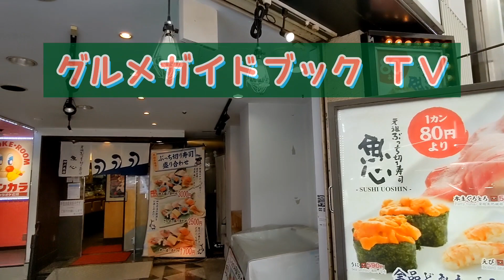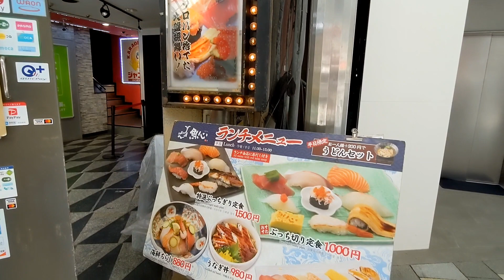元祖ぶっちぎり寿司 魚心 三宮店 ネタの大きな握り寿司定食でランチ うどんも付きも可 神戸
三宮（三ノ宮）エリア

サンキタ通り

【元祖ぶっちぎり寿司 魚心 三宮店】

ランチメニューより
平日11：30〜15：00

『特選ぶっちぎり定食』1500円
赤出汁付き

＋200円でうどん付きに

兵庫県神戸市中央区北長狭通1-4-2 あじびる三宮１Ｆ